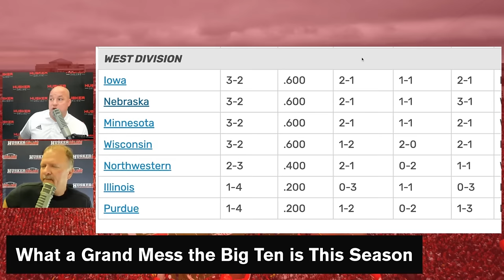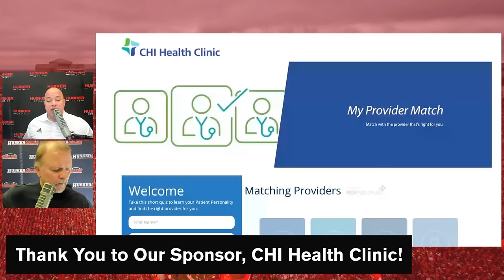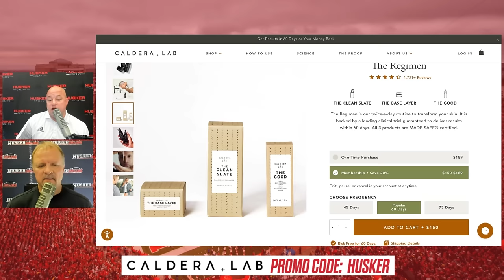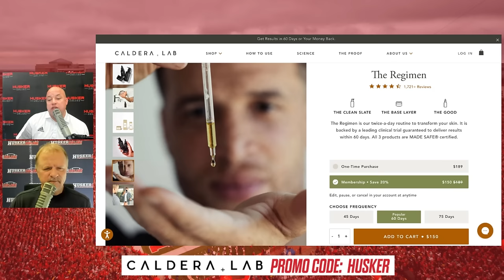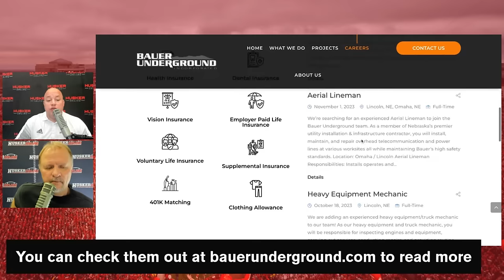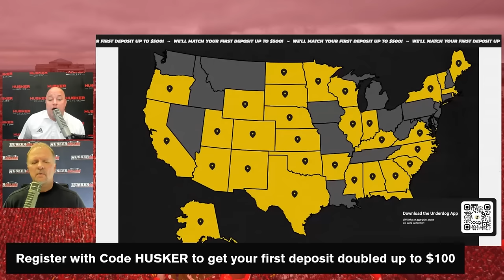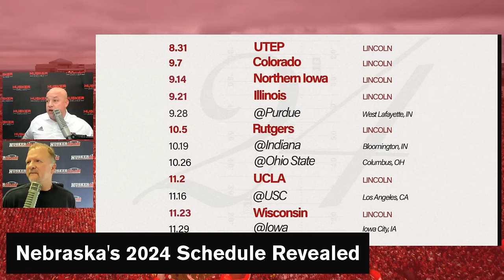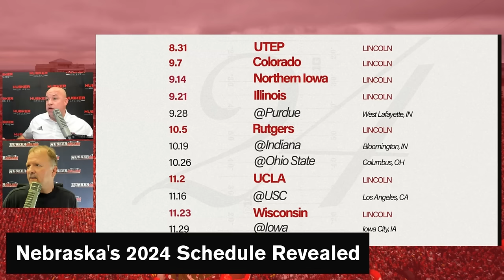HuskerOnline breaks down Nebraska Football's 2024 schedule, Big Ten Mess & Huskers' Offense I GBR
CHI Health Clinic
Go to myprovidermatch.com, answer a few questions and be matched with a provider who understands your health goals.

Bauer Underground
You can check them out at bauerunderground.com to read more about what they do, who they’ve worked with, and more.

Underdog Fantasy
NOTE: Must be 18+ and present in a state where Underdog Fantasy operates. Terms apply. Concerned with your play?